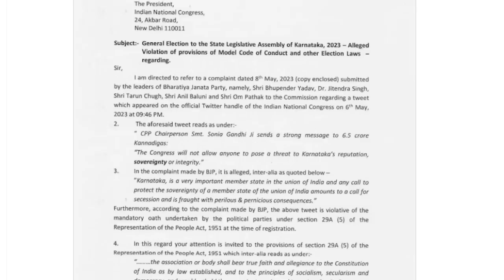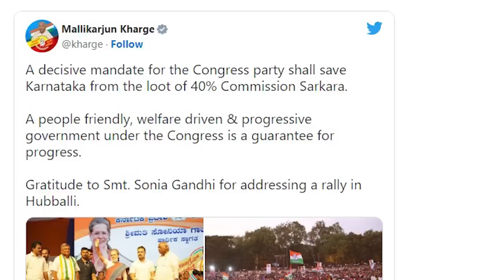സോണിയയെയും പ്രിയങ്കയെയും രാഹുലിനെയും നീചമായി ആക്രമിച്ചു ബിജെപി Malayalam News | Sunitha Devadas